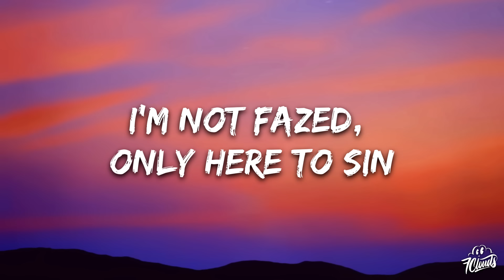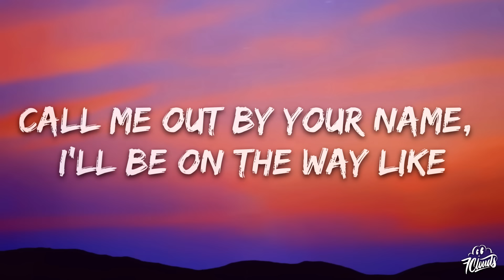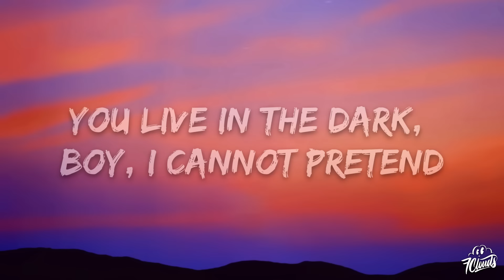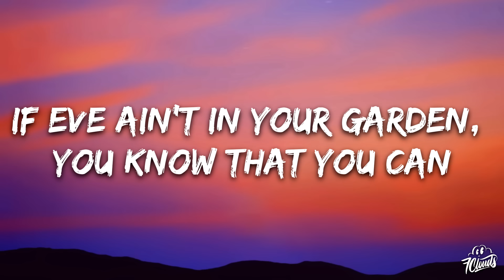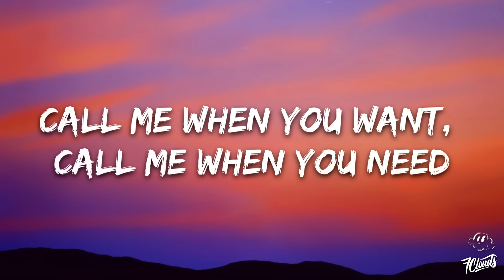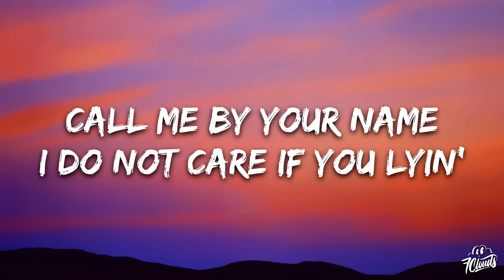Lil Nas X - MONTERO (Call Me By Your Name) (Lyrics)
[Verse 2]
Ayy, ayy